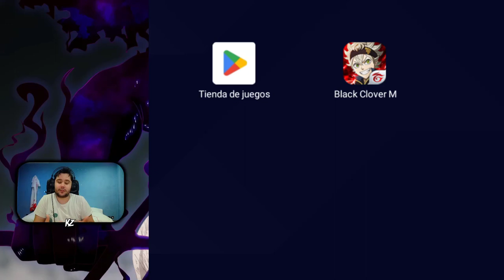ESTAMOS DENTRO DE LA BETA! | Black Clover Mobile M: Rise Of The Wizard King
➡ REDES

➡ TIENDAS TOP

➡ DONACIONES

➡ FUENTES INTERESANTES

➡ MI PC

➡ TIME STAMPS